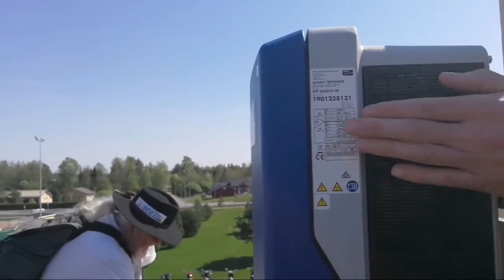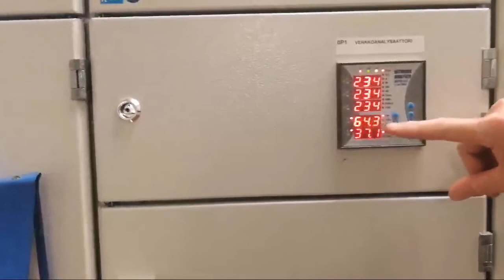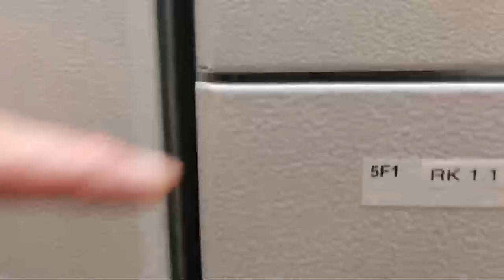Arton aurinkovoimala... (Hegesippus streemaus)